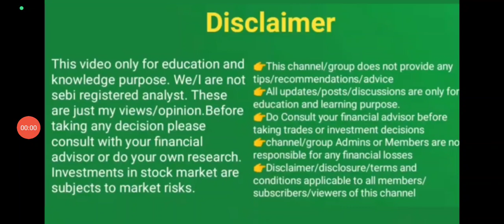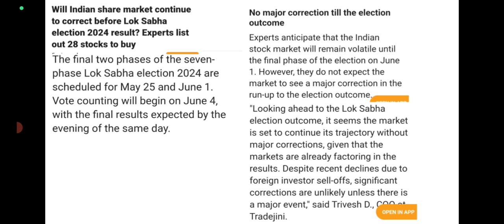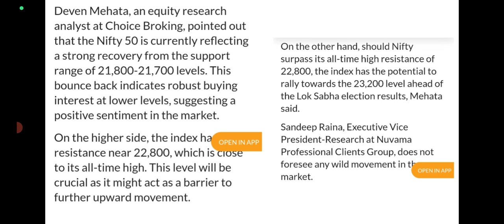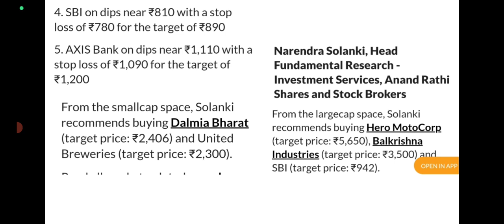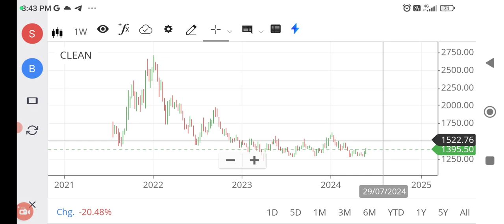stock market updates/share market latest news/stock buy/Loksabha Election/ RBI Dividend/Market crash